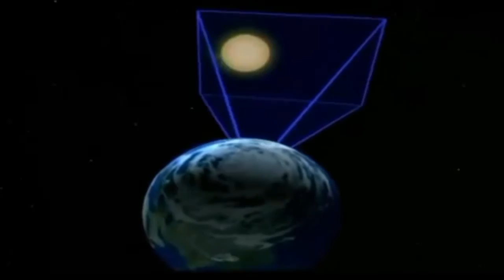BUEIRO FECHADO , SEGURANÇA TOTAL RUA 3 ITAIPUAÇU MARICÁ